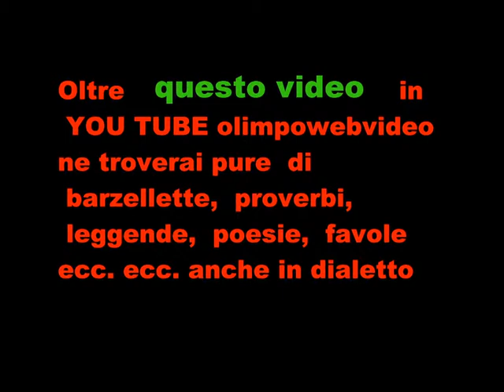5 22 Piero Z .Liliana O. a Isola Folk del 20011 a Suisio file 327 7 ° vi